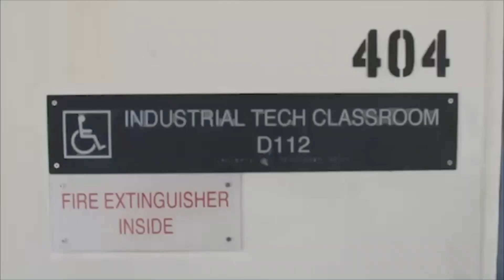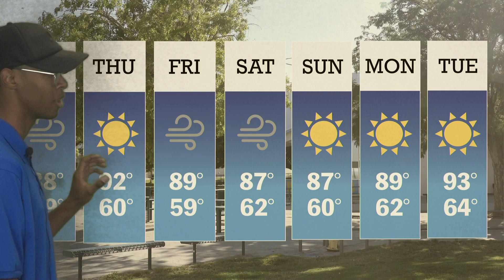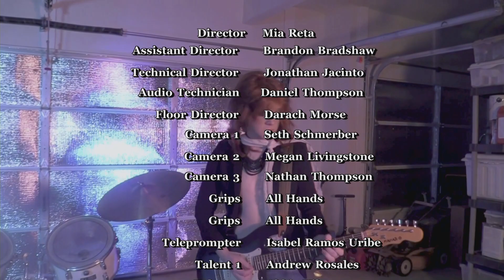QHTV Quartz Hill Update Live Stream